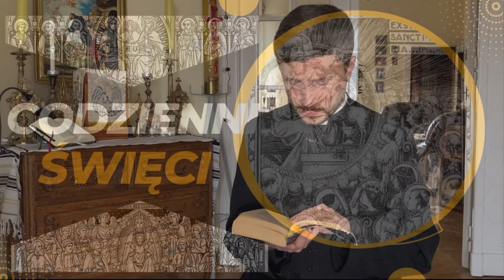św. Makary - biskup I 10 marca I CodzienniŚwięci I 2024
Żywoty świętych pańskich Kościoła Rzymskokatolickiego według Kalendarza Rzymskiego Martyrologium Romanum.